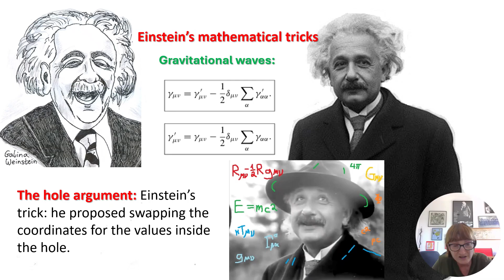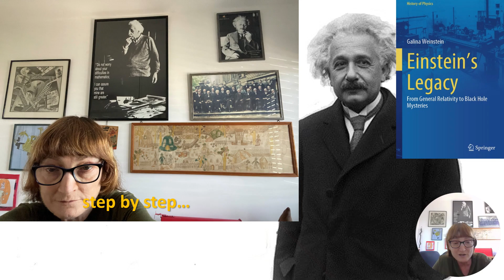Was Einstein Really Bad at Math? His Mathematical Tricks Say Differently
Was Einstein really bad at math? Einstein's comments helped fuel a persistent myth about his supposed weakness in math. But his notebooks and published papers tell a different story.
In this brief video, I delve into Einstein’s remarkable mathematical creativity, focusing on one of his lesser-known maneuvers: the hole argument.
🎓 I also discuss how Einstein’s ideas continue to resonate in modern physics.
🟡 This video is based on my book:
📘 Einstein’s Legacy: From General Relativity to Black Hole Mysteries